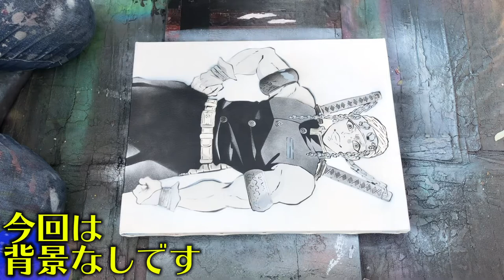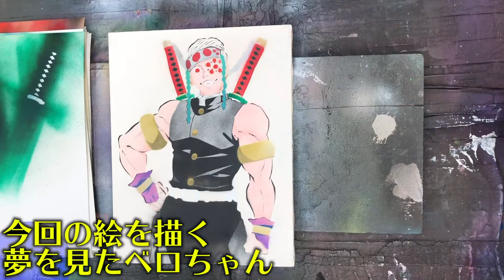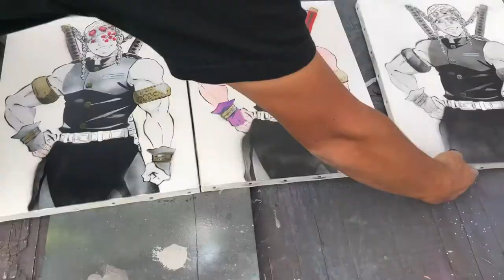【鬼滅の刃】宇髄天元を3種類スプレーで描いてみた【スプレーアート】